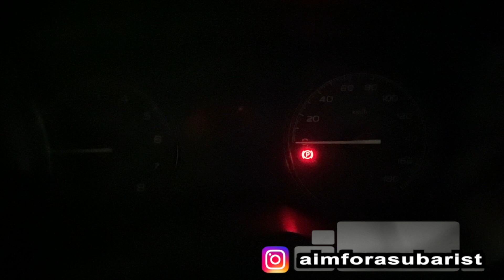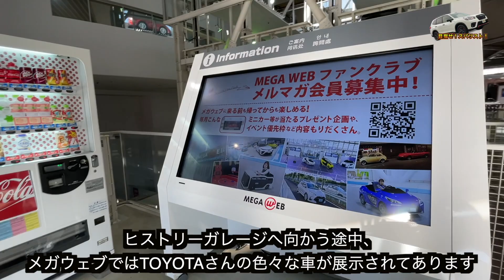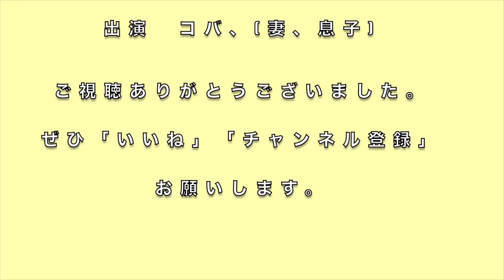SUBARU360に会ってきた！スバル360 機械遺産！！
スバリストを目指すスバル大好きフォレスター乗りの動画です。
現在までにスバルBRZ〜フォレスターX breakと乗り継いできました。
今回は用事が終わり、ドライブがてら近くのヒストリーガレージにSUBARU360にさっと会いに
小さい車なのにオーラがすごくて圧倒されました！

動画4分37秒
(SUBARU360紹介は3:28〜です。)

撮影 gopro5 black, iphone12mini ,ipone7 / コバ
編集 Macbook pro (2020 M1) with Final cut pro X
音楽(BGM) 魔王魂

撮影車

フォレスターXBREAK (sk9)

カーボンルックカバー
ガナドールマフラー
sti ステッカー